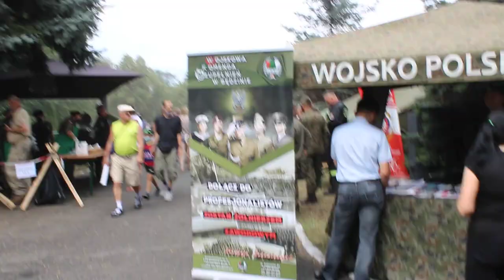Piknik militarny w Zawierciu 15 08 2020